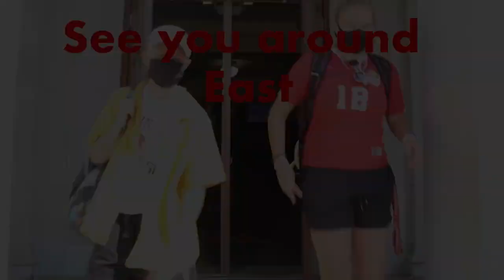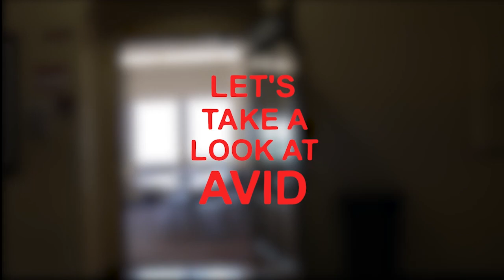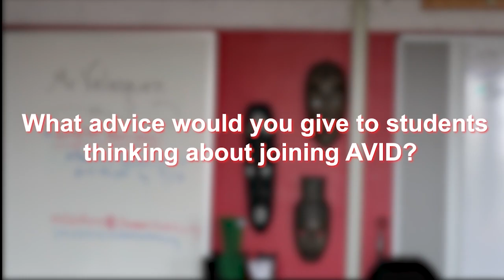Angels on Air Season 9 Episode 2